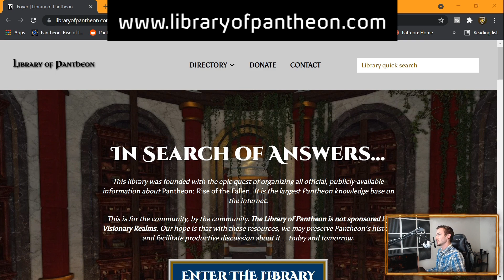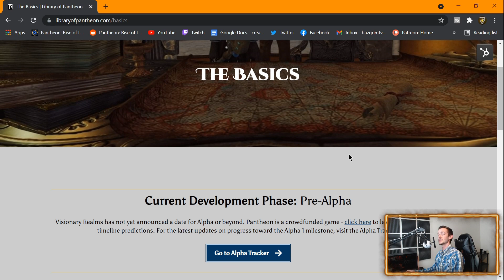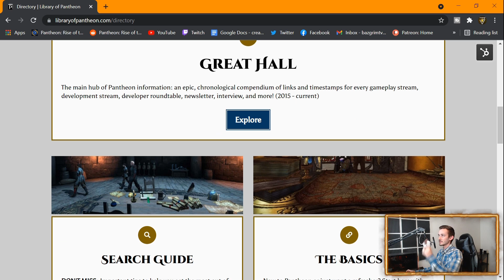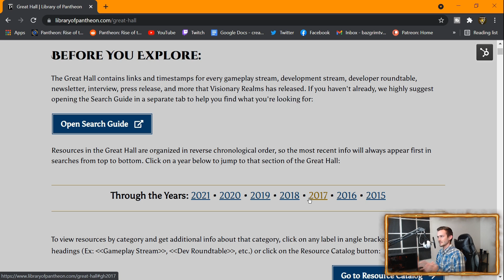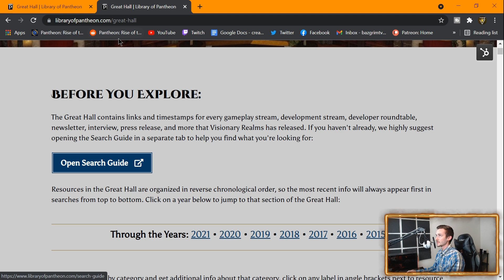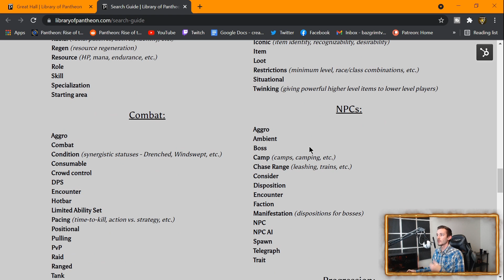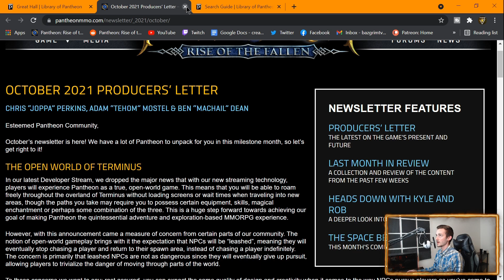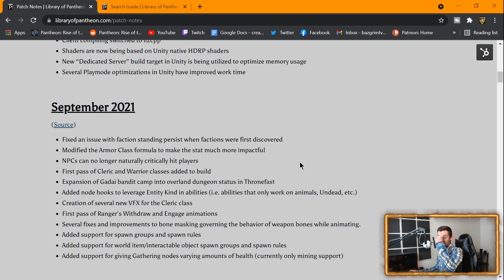Library of Pantheon - The Ultimate Pantheon: Rise of the Fallen Info Portal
For years, all of the publicly-available information about Pantheon: Rise of the Fallen has been spread out across many interviews, YouTube videos, newsletters, etc. That has made it extremely difficult for the average person to keep up with it all. While Visionary Realms has made a few noticeable improvements in this area recently, it’s still far too time-consuming for most people to follow the game’s development, let alone understand its long and storied history that has led us to today. That has caused all sorts of misconceptions and misinformation, which prevents the game to be understood for what it really is. So we as a community need a better solution for sharing information. That’s where the Library of Pantheon comes in. The Library of Pantheon is a massive, organized, and searchable collection of links to all publicly available developer quotes - to help you find anything you want to know about Pantheon. This includes links to every dev quote in every gameplay stream, video newsletter, interview, and roundtable on YouTube since 2014, links to each section of every newsletter, including archived newsletters dating back to 2015, and much more. Everything has been meticulously sorted and labeled so you can usually find an answer to your question in a matter of minutes or even seconds.

Chapters:
0:00 - Introduction
1:48 - Website Tour
5:55 - How To Search
11:50 - More Ways to Connect

Special thanks to my faithful patrons:

DesignOTG
Jason Bevil
Mark Wicklund
Donler
Brendyn Pac
Jim McKenzie
Millie Schaller
Zack Rohret
Cenalan
David Courtroul
Kevlyn
Ted Trumble
Animate Acumen
Kelem
Michael Farnsworth
Bountycode
Zip Lox
Strata XL
Sean Spencer Beebe
Squirrel